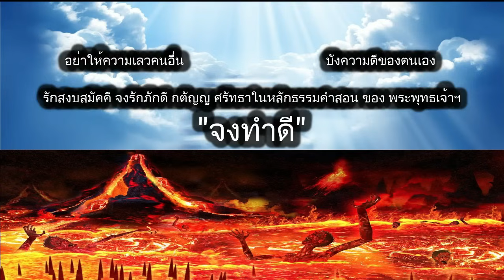ดูดวงรายวัน ผ่าดาววันนี้ 1/ก.พ/2567 ลัคนา12ราศี l หมอฤทธิ์ ผ่าดาว